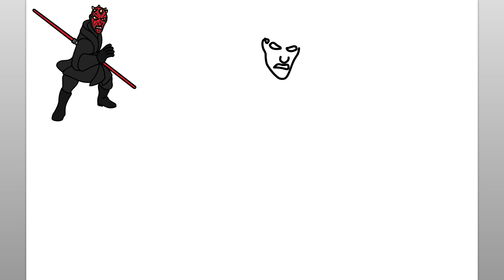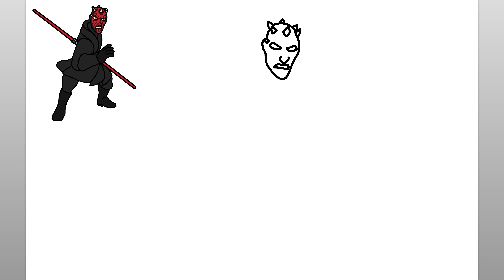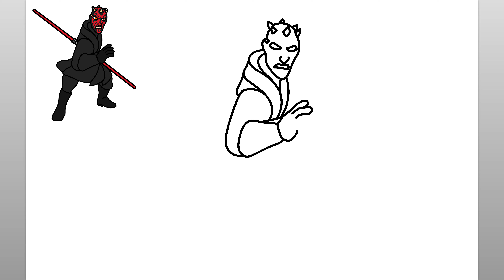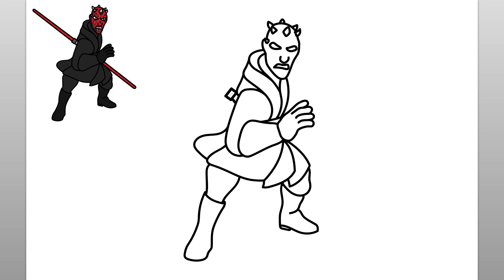Cómo Dibujar Darth Maul | Fácil Tutorial De Dibujo Paso A Paso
Aprendamos a dibujar a Darth Maul de Star Wars con este sencillo tutorial de dibujo paso a paso. Este divertido video es fácil de seguir y dibujar mientras observa los sencillos pasos del dibujo de Darth Maul.

Antes de comenzar a dibujar Darth Maul, me aseguro de tener todos mis materiales de dibujo disponibles. Para este tutorial de dibujo de seguimiento, recomiendo un lápiz o marcador para dibujar las líneas simples del dibujo de Darth Maul de Star Wars. Verá que las sencillas instrucciones paso a paso de este video son intuitivas, divertidas y fáciles de seguir. No dude en pausar el video de dibujo en cualquier momento si necesita más tiempo para dibujar el dibujo de Darth Maul. Gracias por pasar y ver este video. Este canal es ideal para ayudar a enseñar a los niños a dibujar y es un gran canal de aprendizaje para cualquiera que esté comenzando a aprender a dibujar. ¡Qué tengas un lindo día!